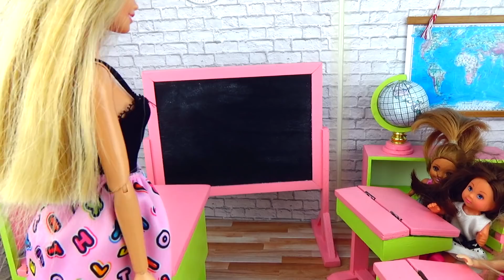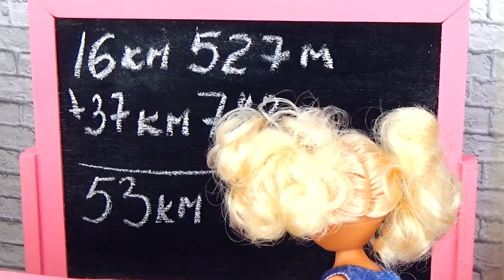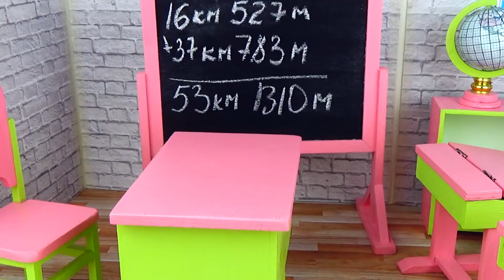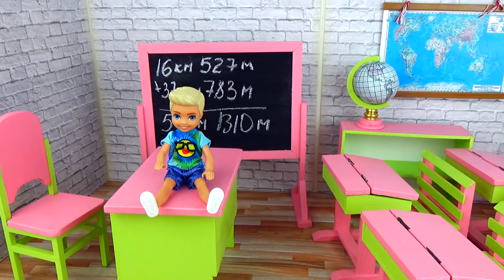НОВЕНЬКИЙ ВЛЮБИЛСЯ в УЧИТЕЛЬНИЦУ ? С Учителем ШУТКИ ПЛОХИ! Игры в куклы и Школа Барби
НАД НИМ СМЕЯЛСЯ ВЕСЬ КЛАСС! В школе барби строгая Учительница математики, Валентина Ивановна, всем хочет на уроке поставить двойки! Но выход есть всегда, и им регулярно пользуются девочки из 5А класса. Но новенькийвклассе, Рома, не знал. Ученица с 5Б класса решила подсказать Роме, что делать. Но как всегда, у Кристины без шуток и розыгрышей ничего не проходит )) Она же такая выдумщица...
Рома и учительница - смотрите новое интересное видео про школу и про кукол Барби в школе - НОВЕНЬКИЙ ВЛЮБИЛСЯ в УЧИТЕЛЬНИЦУ ? С Учителем ШУТКИ ПЛОХИ! Игры в куклы и Школа Барби
Какигратьскуклами барби :) :) :) канал Ella Tv Show :) :) :)
❤ 👉 Инстаграм ЭллаТвШоу 🌈 ⤵